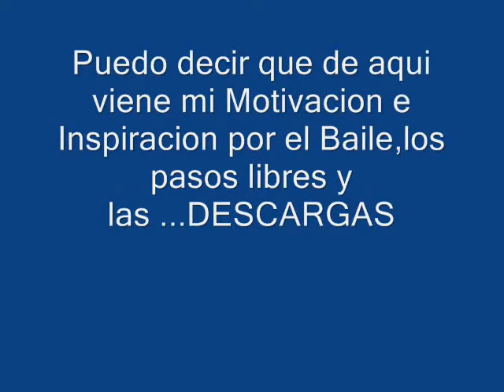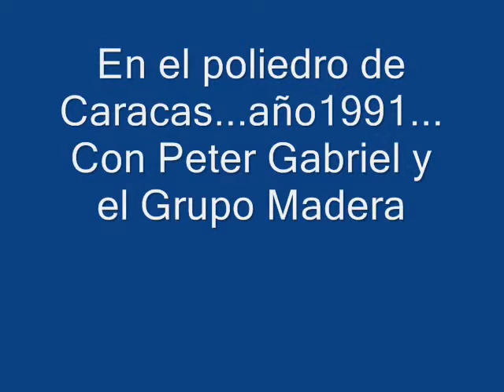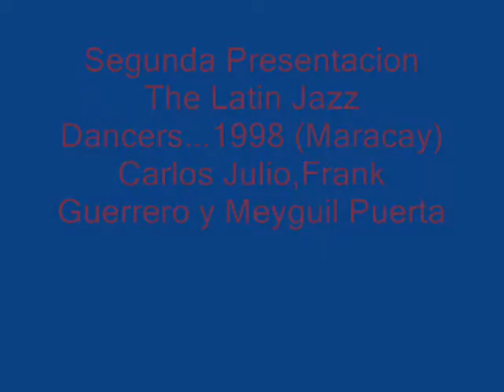Mis Inicios y Algunas DESCARGAS : MEYGUIL 1980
Mis Inicios  y Algunas DESCARGAS :  MEYGUIL- AÑO 1980- CON MI AMIGO Y COMPADRE CARLOS QUINTERO / CON EL GRUPO M,ADERA / CON MARIANA / COM THE LATIN JAZZ DANCERS